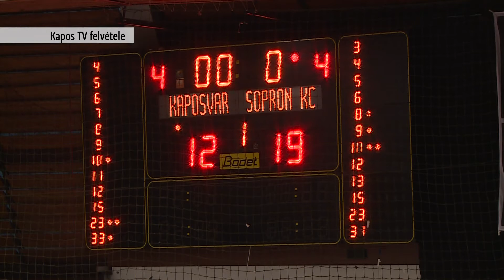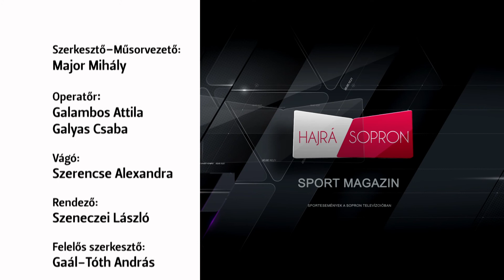Sopron TV 1010 Hajrá Sopron